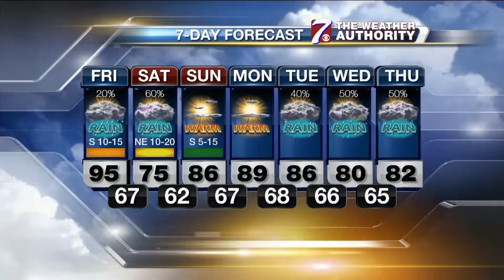News Of The Strange Segment Monica Shout Out